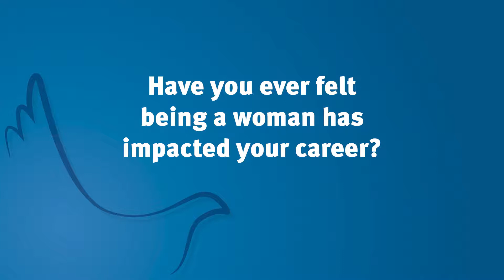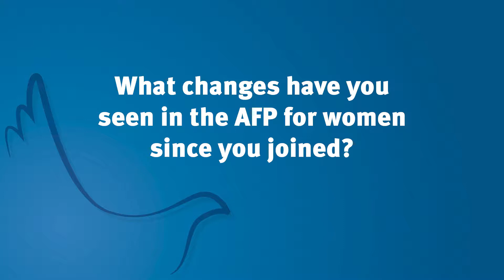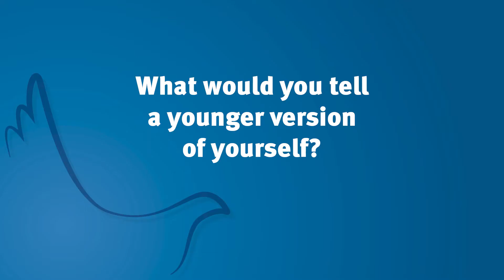Women, Police & Peace – Leanne Lomas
Sergeant Leanne Lomas, International Command (IO) Gender Advisor, reflects on her journey from recruit to playing a key role in devising the Australian Federal Police’s (AFP) IO Gender Strategy.